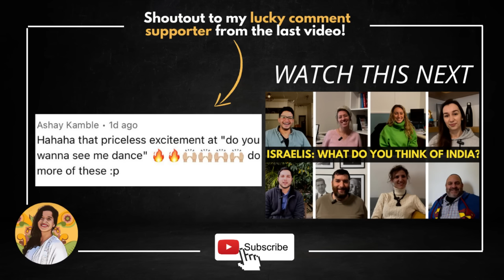What it's like to be Indian and Israeli | Indian in Israel | Israel India | Jews in India 🇮🇳 🇮🇱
0:00 - Intro & Early Childhood in India
1:30 - Friends and upbringing in India
5:01 - Life in Israel
6:30 - Languages
7:09 - Cons
8:08 - NOT so Indian anymore?
9:11 - People from the west don't understand Indian culture
10:49 - Pros
11:49 - Israelis and India
12:37 - Identity crisis
14:04 - Being UNIQUE is a POWER